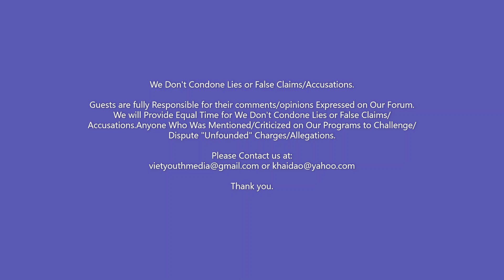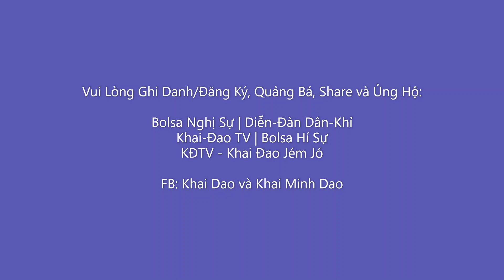Vũng Lầy Bolsa 22 09 2022 Cam A Part A Vũng Lầy Bolsa Đấm Ngực Người Khác